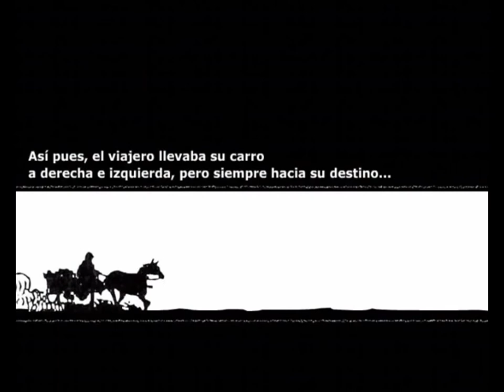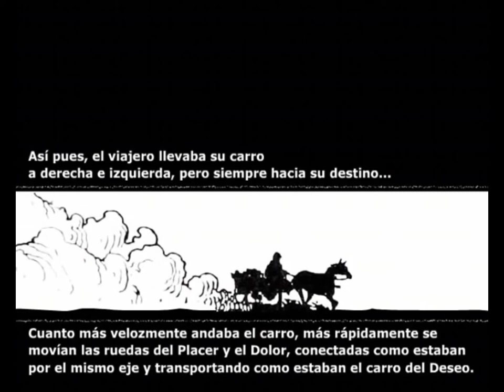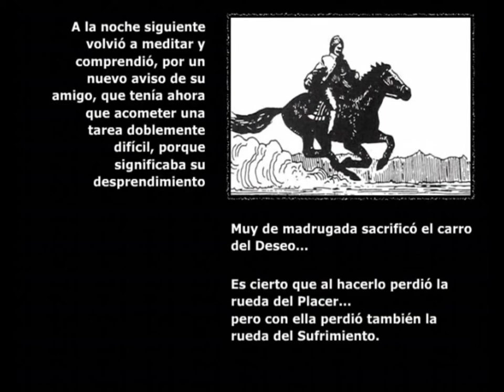3ra Clase del Nuevo Humanismo Universalista en Colombia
Tercera Clase sobre el Estudio y Prácticas del Nuevo Humanismo Universalista para el Mejoramiento de la Vida Personal y Social presentada por el Sr. Ariel Acosta y patrocinada por la CONEIDHU (Confederación Nacional de Establecimientos e Instituciones Educativas Humanistas) en Colombia.